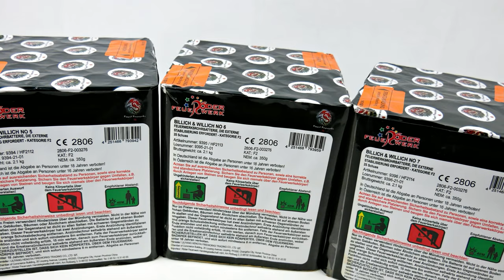Röder Feuerwerk - Billich und Willich 5, 6 und 7 | Preiswerter Spaß am Abend! | SparklingFireworks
Preis: pro Stück 15,95€

Mein Equipment:
✔️ Mikrofon: Røde Stereo Video Mic Pro:

🎶Verwendete Lieder:
🎵 tropicana - soundroll

Pyro Kollegen:
🔥DennisPyro
🔥pyrosfourlife